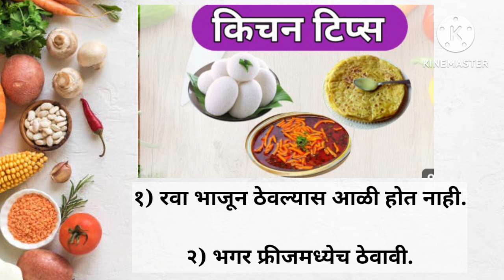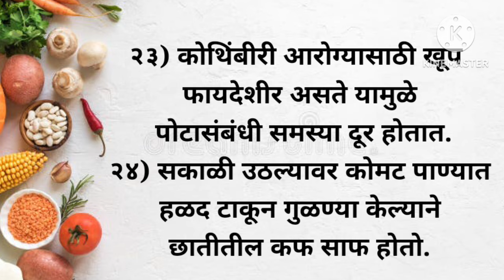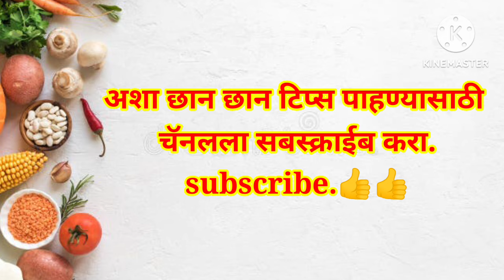kitchen tips|किचन टिप्स| kitchen tips in Marathi| cooking tips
welcome to Surekha's kitchen magic.
kitchen tips
cooking tips
किचन टिप्स मराठी मध्ये
किचन टिप्स
कूकिंग टिप्स
kitchen hacks

प्रत्येक ग्रेनीला उपयोगी पडतील अशा किचन टिप्स| बेस्ट किचन टिप्स|

kitchen tips
cooking tips
tips and tricks
किचन टिप्स
letest kitchen tips
cooking tips in Marathi
kitchen tips
छोटया किचन टिप्स मराठी मध्ये